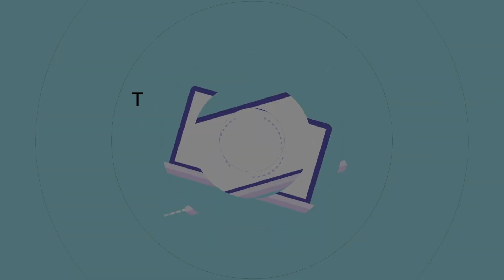Series 3 - Episode 2 - Know Your Sales Funnel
The sales funnel can be intimidating but the quicker you are able to dive into your data and wrap your head around the amount of money you are investing into each sale is integral. Christina and Peter provide a few easy questions you can ask so that you can start to make sense of your marketing data.